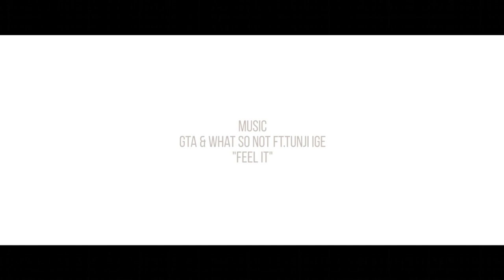Freshwater Senior Christmas Concert Highlights 2016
Highlights video for the 2016 Freshwater Senior Campus Christmas Concert!

Filmed and Edited by Ben Douneen
Music - "Feel It" - GTA & What So Not Ft. Tunji ICE

Find us @freshiesenior on Twitter or Facebook!